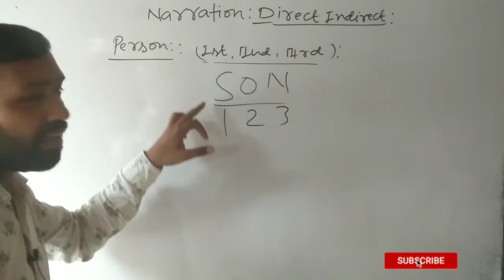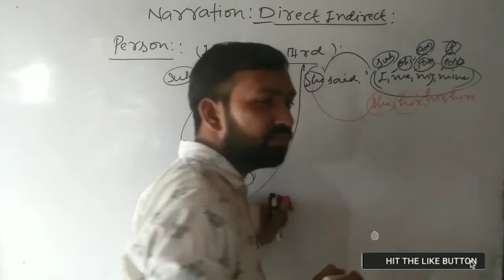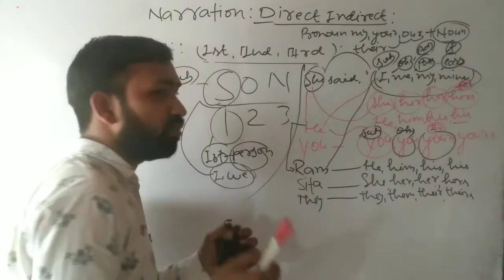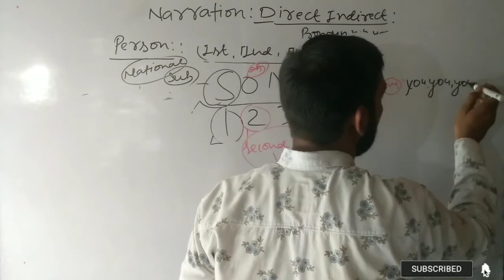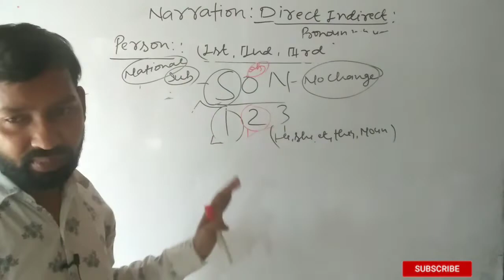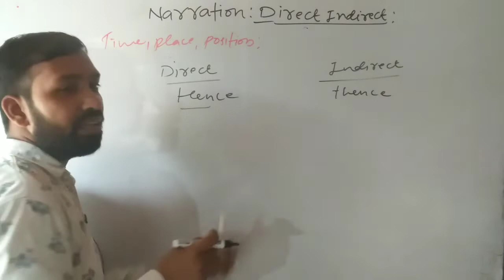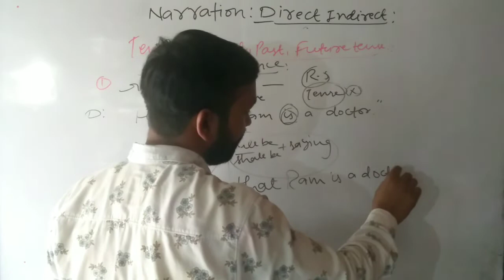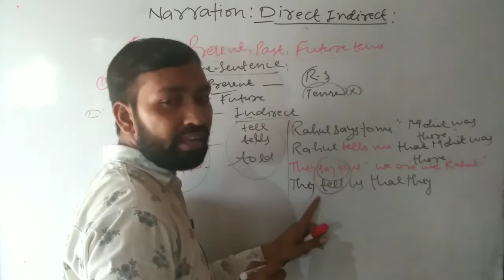🎯Direct indirect speech lecture-02 with easy tips & tricks for up pet/uptet/Ctet/stet/ssc/cgl/bank👍